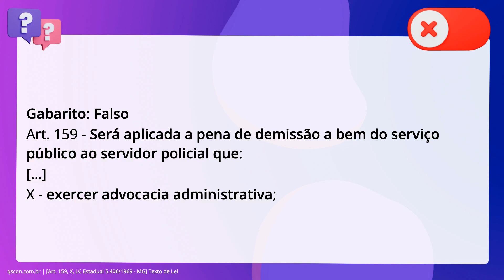QScon Direito: [Art. 159, X, LC Estadual 5.406/1969 - MG] Texto de Lei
Art. 159, X, LC Estadual 5.406/1969 | MG | Texto de Lei

Em relação ao Regime Disciplinar da Polícia Civil do Estado de Minas Gerais, é. correto afirmar que será aplicada pena de suspensão ao servidor policial que. exercer advocacia administrativa.

Gabarito: Falso